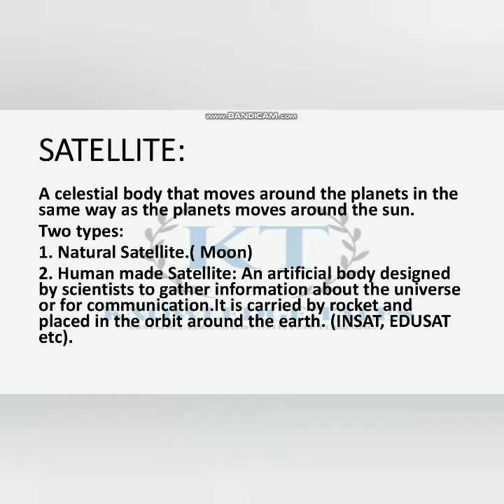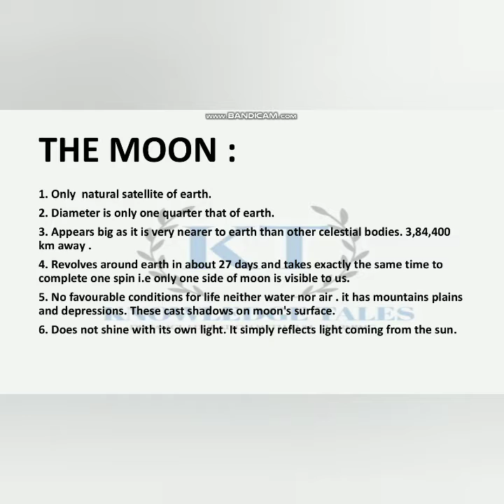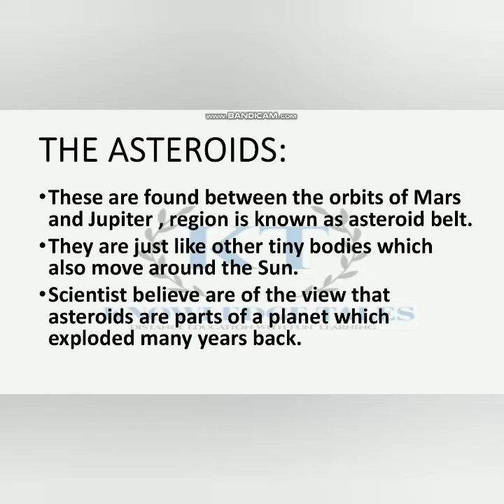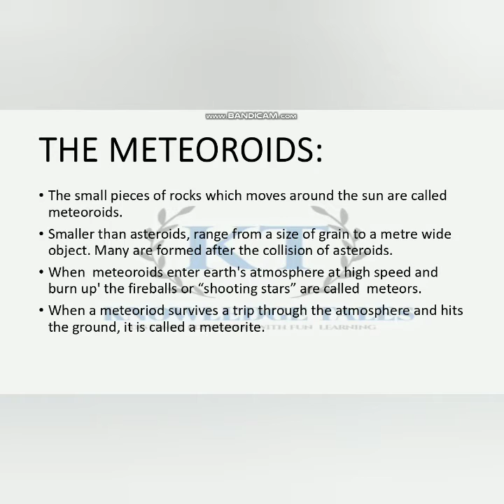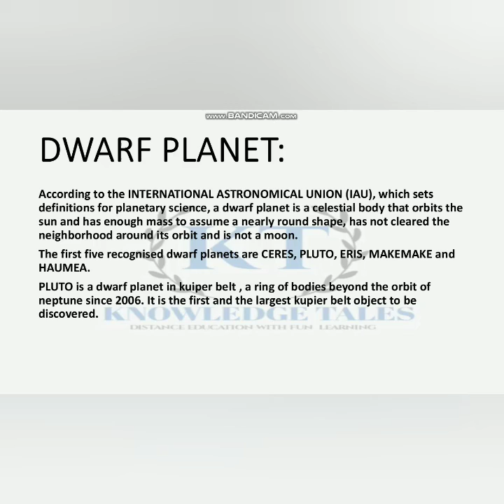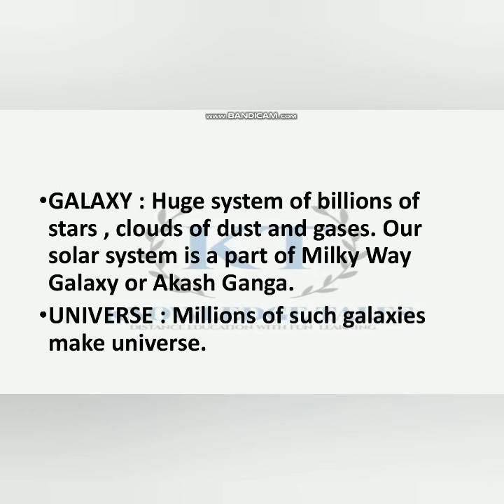Class _6 geography chapter 1 part 4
class 6 chapter 1 part 4  detailed analysis